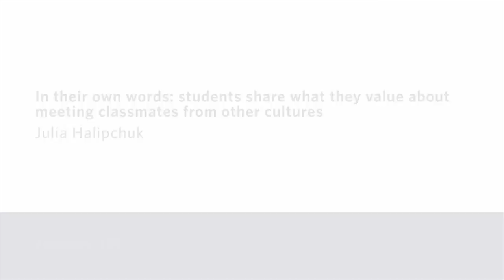In their own words: meeting classmates from other cultures - Julia Halipchuk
UBC Reports asked students to share what they value about meeting classmates from other cultures.